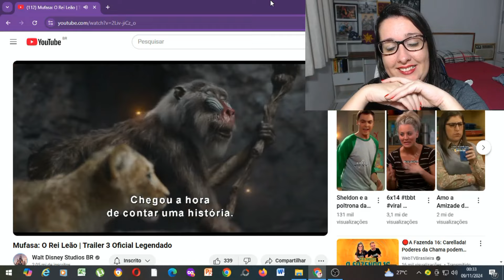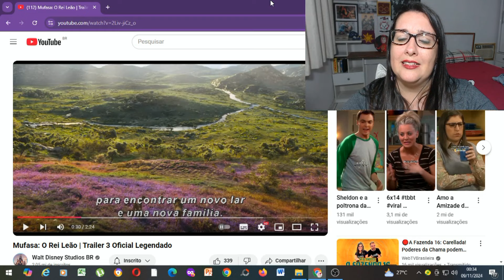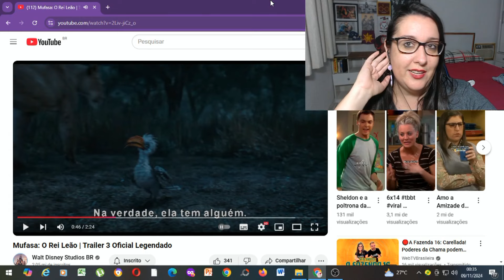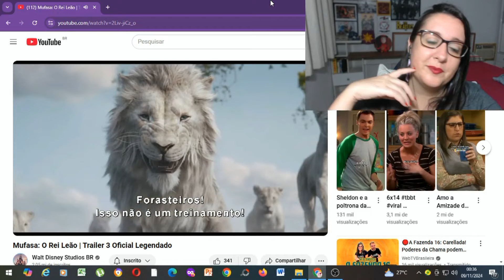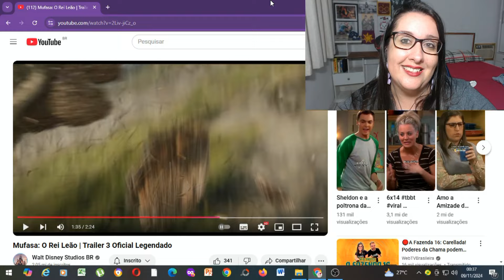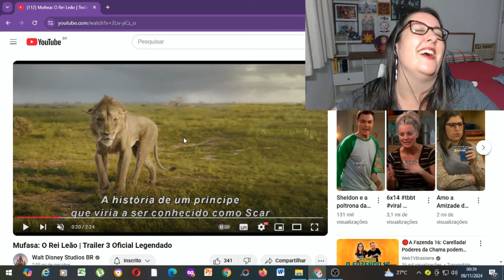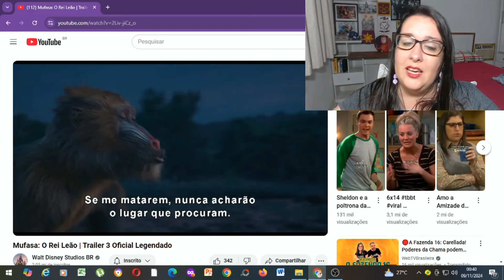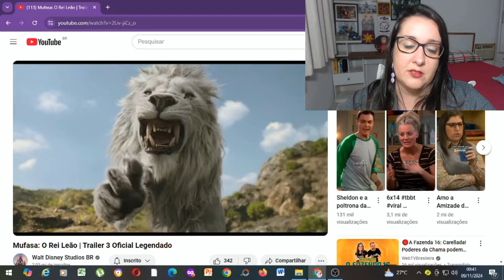😕 ANÁLISE- Trailer de "MUFASA: O REI LEÃO" - Vai Ser o PIOR Filme do Ano???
Na minha opinião, este filme será o pior do ano!!!